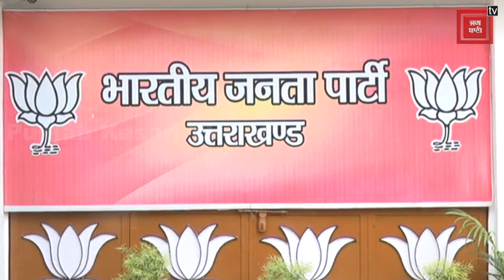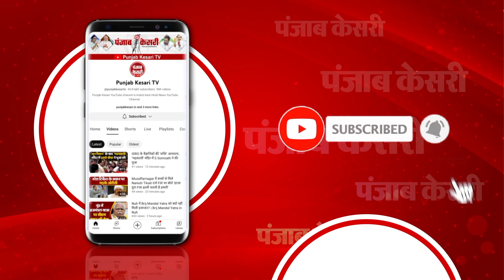Kunwar Pranav Champion ने अपनी ही पार्टी के खिलाफ खोला मोर्चा, Madan Kaushik पर लगाए गंभीर आरोप